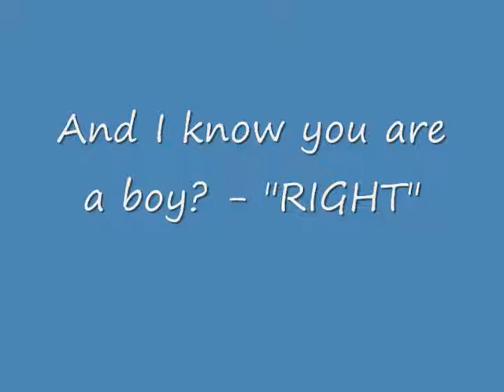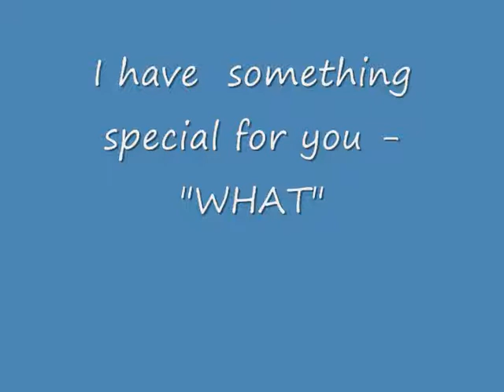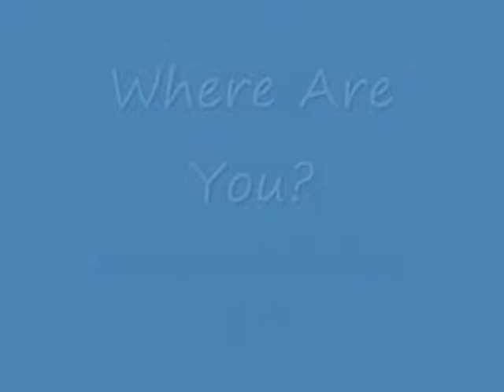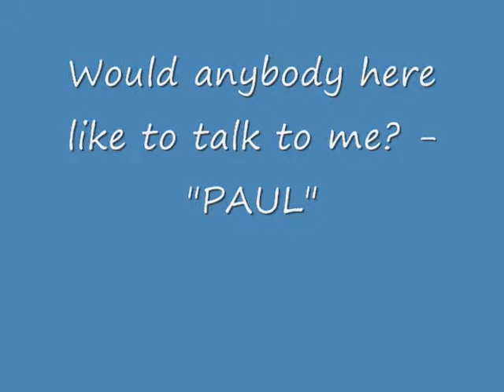EVP's from Myrtles 18 & 19 2011 Investigation_0001.wmv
This is the updated video of the EVP's captured at the famous The Myrtles Plantation in St. Francisville, Louisiana.  Some EVP's are better than others and a couple of the EVP's are Class A's.  This evidence was captured during our stay on May 18 & 19, 2011.